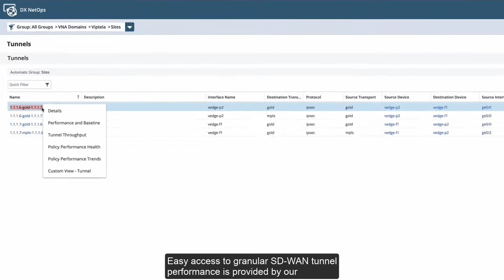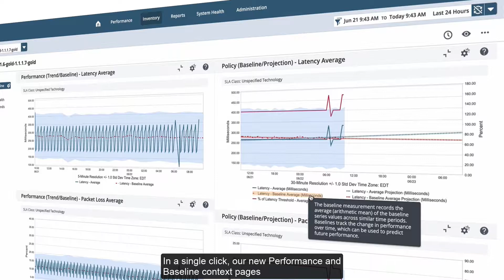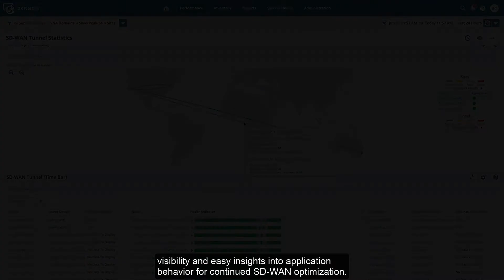DX NetOps 20.2 Continues to Improve Visibility with Expanded SD-WAN Network Monitoring Coverage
Broadcom enhanced its analytics and monitoring capabilities in the latest release of DX NetOps 20.2 that now enables network operations teams to reliably deliver applications experiences over even more SD-WAN technologies; now including support for Silver Peak, VMware VeloCloud , Cisco Meraki, and 128 Technology.